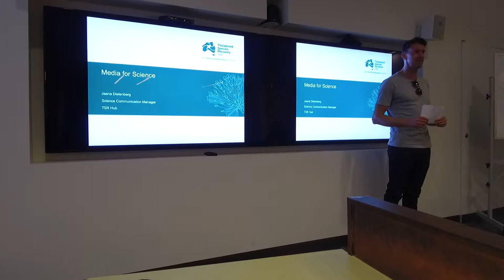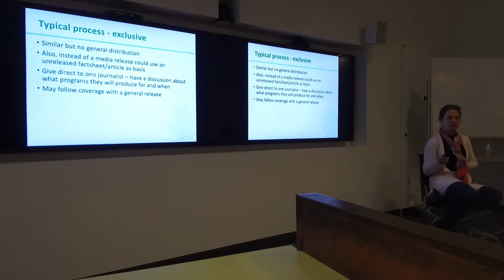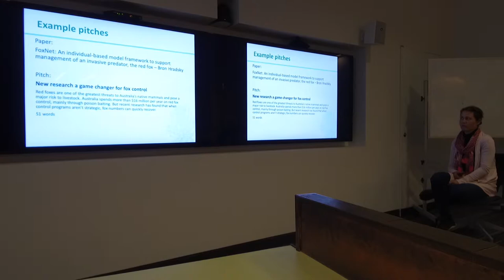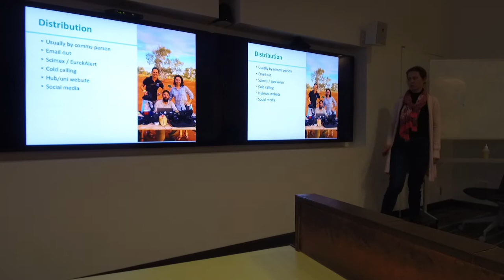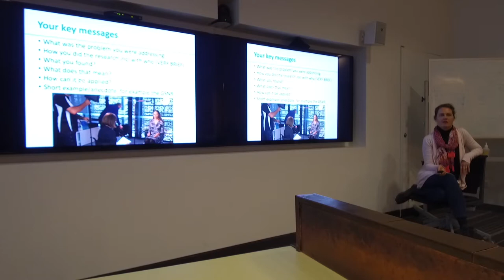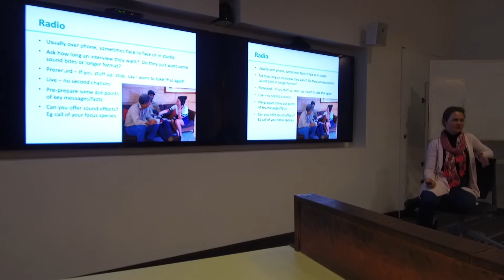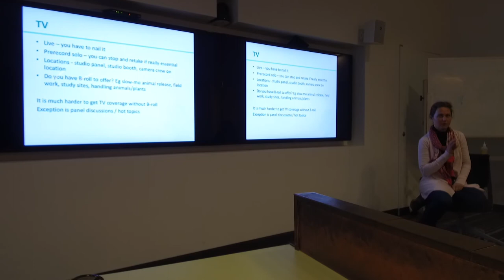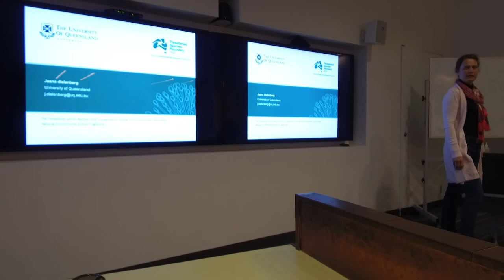Jaana Dielenberg Media for science 3Sept2019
Getting media coverage can raise the profile of you and your research. So when should you do it? What options are there for generating media coverage and what are some of their pros and cons? What goes into a good release? What to expect in interviews, tips for all stages, and where can you get extra help will all be covered in this seminar.

Jaana Dielenberg is the Threatened Species Recovery Hub’s Science Communication Manager.